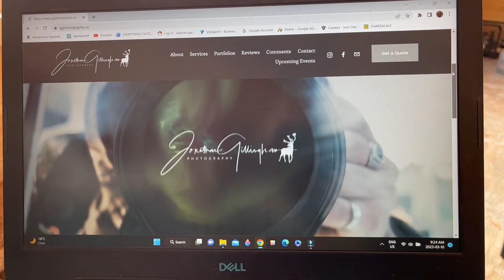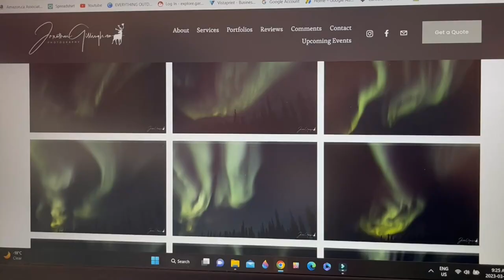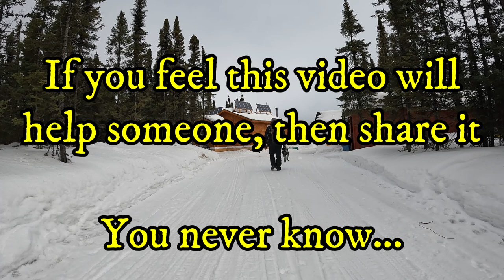** NEW SERIES ** YOUR TOPIC - MY TAKE: OVERCOMING ANXIETY plus ROCKET STOVE & CONTEST GIVEAWAY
This video premieres a brand new series entitled YOUR TOPIC-MY TAKE.  This series will center around topics that you, the audience, have asked me to provide my take on.  The first episode will focus on "overcoming anxiety", plus, you'll see how to make a rocket stove and have a chance at winning a beautiful prize in a contest giveaway.  Very exciting!!